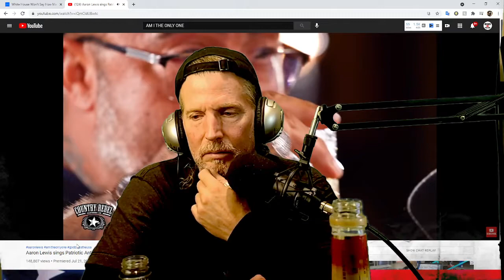AM I THE ONLY ONE - ARRON LEWIS - MARHSALLS REACTION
MARHSALLS LIVE REACTION  TO HEARING AM I THE ONLY ONE, BY AARON LEWIS

MARSHALL HOLMES IS A VETERAN, FATHER,  AND LONG TIME STAND UP COMEDIAN AND OPEN MIC'R. HIS STYLE OF COMEDY IS CAPTIVATING AND CONTROVERSIAL YET HE NEVER CEASES TO CAPTURE THE ATTENTION OF THE CROWD. HE IS BRINGING THAT SAME ENERGY IN STUDIO TO TALK ABOUT TODAYS HOT TOPICS.

LORNE MILZ IS AN ENTREPRENUER WITH EXPERIENCE IN THE RESTAURANT , AUTOMOTIVE, SALES, ECOMMERCE, AND MANUFACTURING INDUSTRIES. AN AVID TECH GEEK AND PODCASTER AND HOST OF THE TMF PODCAST.

CREDIT TO AARON LEWIS FOR THE AUDIO